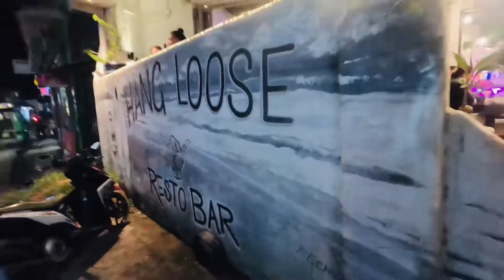MY FIRST CORON PALAWAN TRAVEL IN THE PHILIPPINES 🇵🇭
Less than an hour by plane from Manila, Coron is a popular tourist island destination! And I’m traveling here for the very first time with my mom, auntie and cousin Mimi.